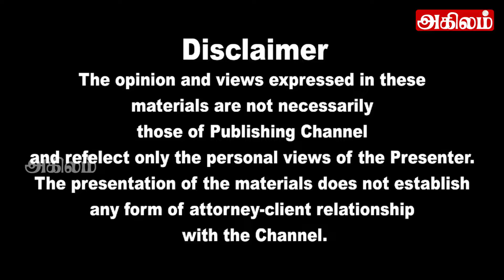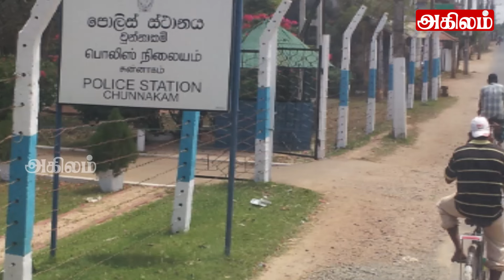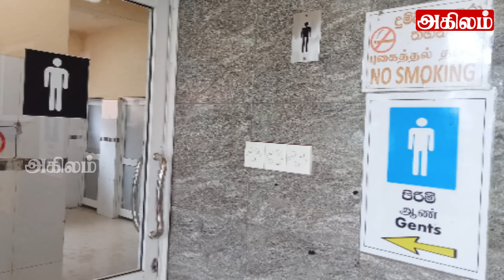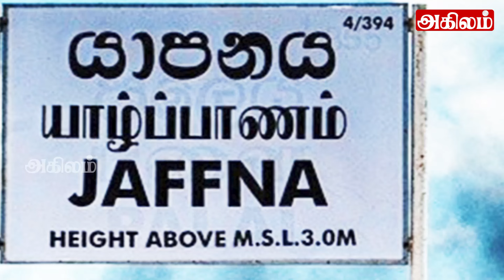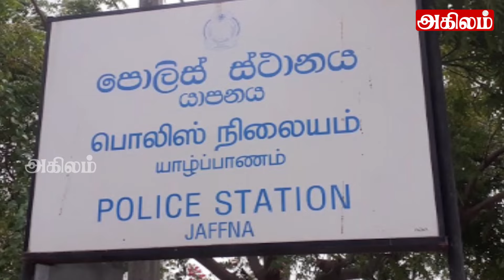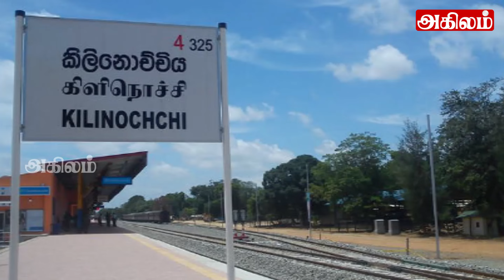இன்றைய தலைப்புச் செய்திகள் 28.06.2024 | Today Sri Lanka Tamil News |Akilam Tamil News Akilam morning